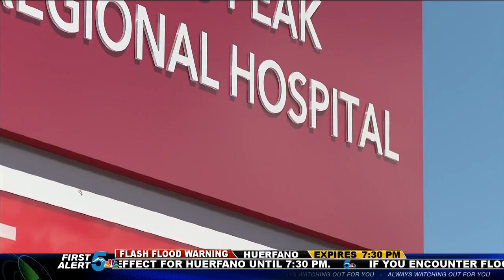Teller County submits mitigation plan to protect variance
Officials in Teller County have submitted a mitigation plan to the Colorado Department of Public Health and Environment in order to protect a variance approved in May. The number of positive tests for COVID-19 in July exceeded the amount allowed by that variance.